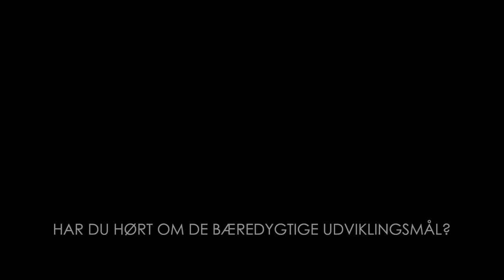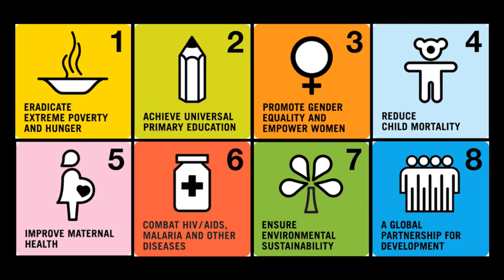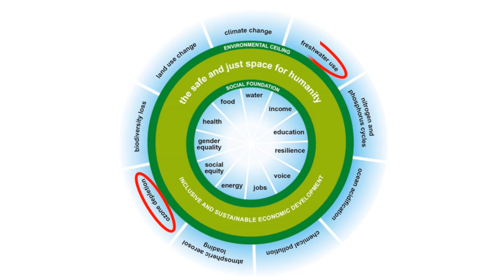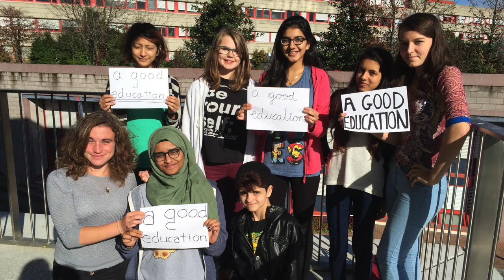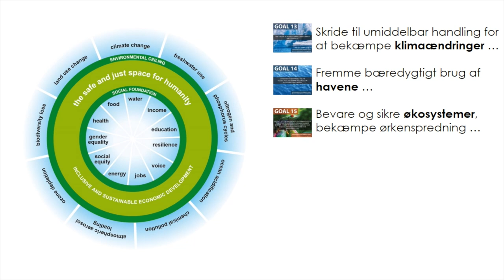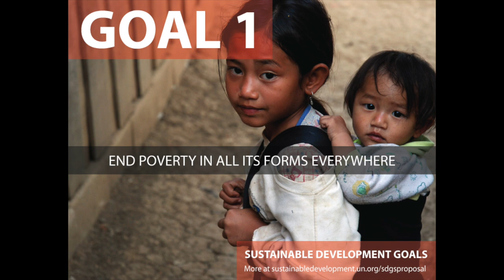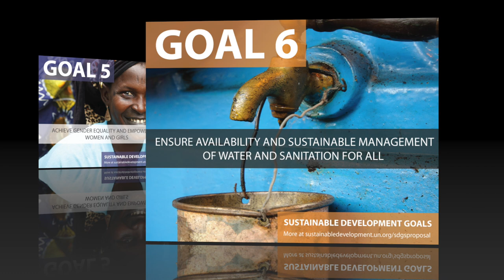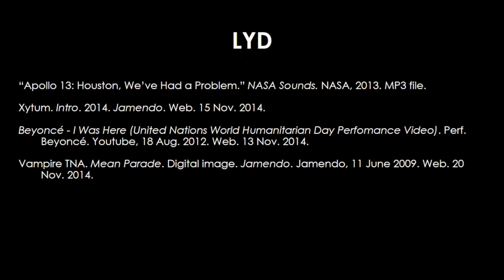Den Verden Vi Ønsker - De Bæredygtige Udviklingsmål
En kort film om FNs Bæredygtige Udviklingsmål – og hvorfor vi unge skal involveres

Vist ved åbningen og afslutningen af ECOSOCs Youth Forum i FNs hovedsæde i New York i februar 2015

Præsenteret ved åbningsceremonien af Ferney-Voltaire Model United Nations konferencen i Menneskerettighedssalen i FN-palæet, Genève, i januar 2015

Kreeret over fire måneder til mit MYP Personlige Projekt 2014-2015 på den Internationale Skole i Genève, Campus des Nations

Animeret og redigeret på PowerPoint og iMovie